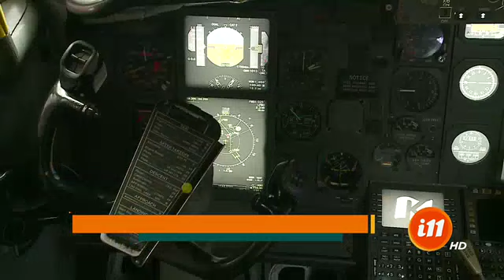¡La Escuelita de Informe 11!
Tenemos una combinación de temas interesantes, hoy partiremos el programa con un segmento conocido por todos y que nos llena de conocimiento.